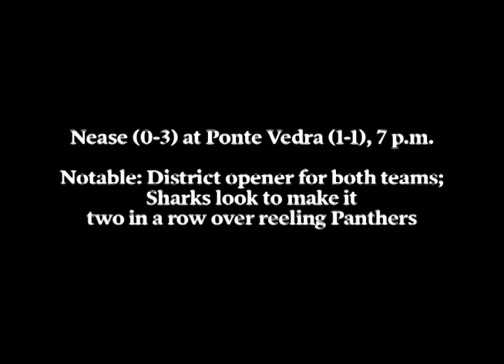Ponte Vedra vs. Nease, Week 4